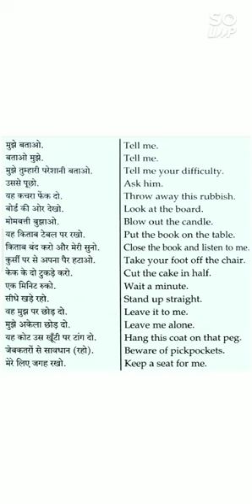Daily sue English short sentences